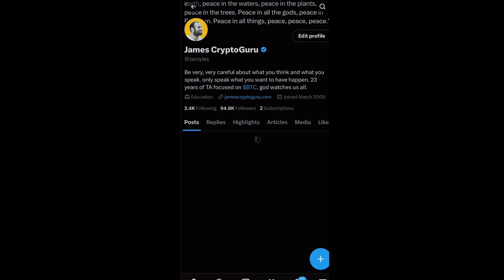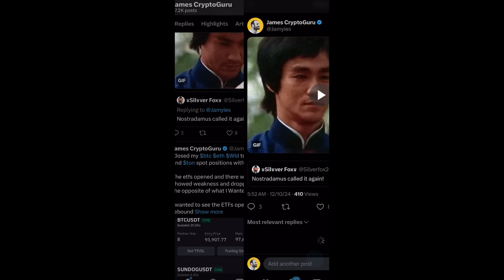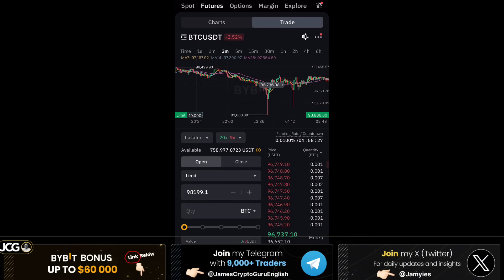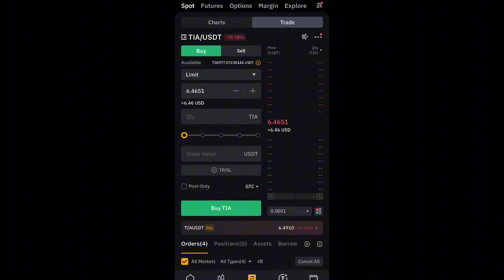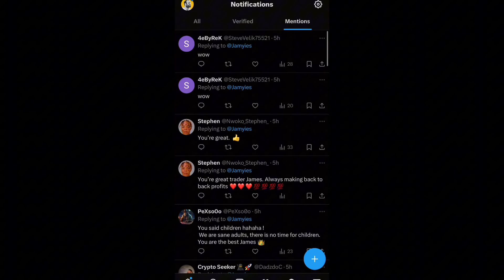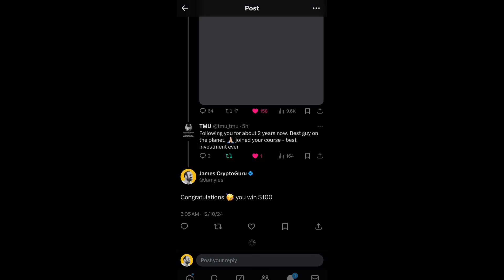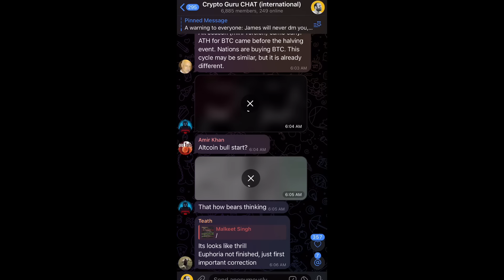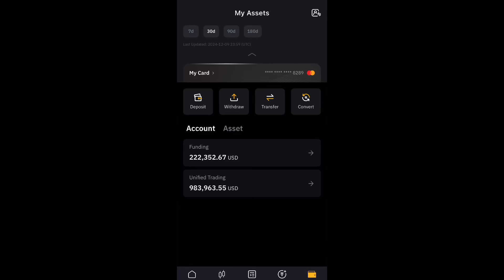WARNED EVERYONE ABOUT BITCOIN DROP TO $93000 LIQUIDATED $800 MILLION! WE MADE MONEY HOW DID I KNOW?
🥇Bybit – Bonus up to $60,000

Technical analysis on Bybit trades, cryptocurrencies, and tech stocks.

🥈 Weex – $200 on Sign-Up & Up to $20,000 in Bonuses
   Exclusive offers available in the USA, UK, and Australia.

   Trade on the world's largest exchange with a wide variety of cryptocurrencies.

   Access global markets effortlessly with BingX, offering both stock and crypto trading.

  Elevate your crypto skills with our in-depth courses designed for both beginners and advanced traders.

  Unlock effective stock strategies and become a proficient trader.

  Transform your financial future by understanding the fundamental principles of wealth.

🤝 Become Part of Our Community
- Telegram Group (9,000+ Traders)
  Share insights, ask questions, and learn from fellow traders in our active community.

🎥 Quick Tutorials and Resources
- Bitcoin & Altcoin Guide
  Boost your trading confidence with our easy-to-follow video guides.

  Keep an eye on live prices daily with our real-time charts.

🔒 Enhance Your Trading Experience

  Secure your online activities and trade with peace of mind.
- $MCRT on Bybit & PancakeSwap
  Explore new trading opportunities with $MCRT tokens.

- X (Twitter)
  Get daily updates, market insights, and engage with our community.

  Behind-the-scenes content and exclusive updates.

Ready to take your trading to the next level? Enroll in our Crypto University today and join thousands of traders who are already ahead of the game!